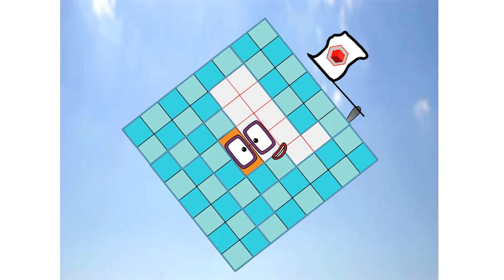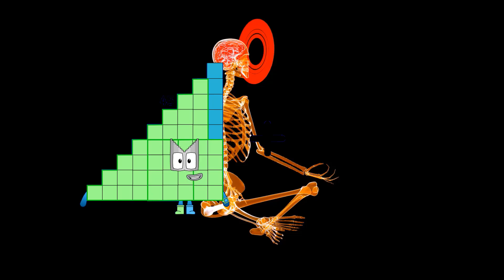Numberblocks Math: Numberblocks Series 7 | Numberblocks Series 7 Step Squad | LEVEL 2 | #423